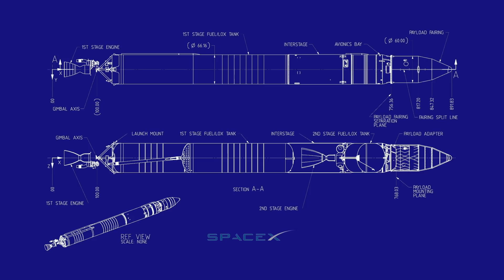Premier tir statique de B3 réussi ! Mais pourquoi font ils ça ?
La Nasa n'a jamais fait de tir statique avant un vol ... alors pourquoi SpaceX le fait ?

Erratum : le lanceur testé par la NASA est le SLS qui lancera la capsule Orion et non le STS100 Starliner.

Produit par The Choucroute Garage
Lexique SpaceX Channel FR :